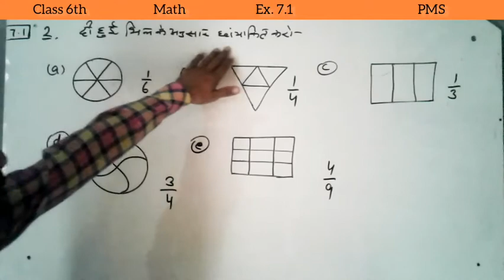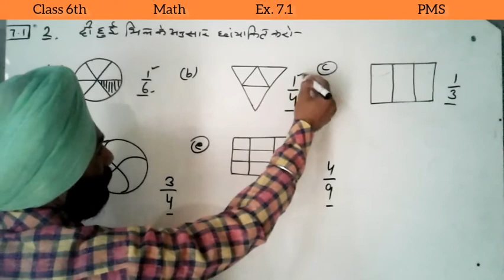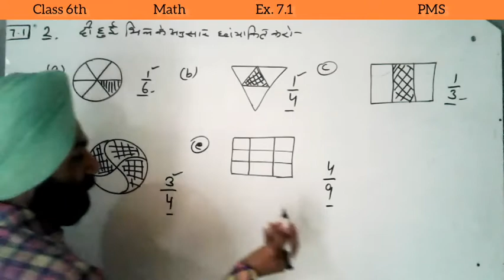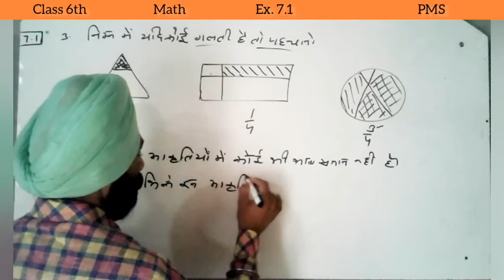6th Ex .7.1 Q.2 NCERT Hindi medium